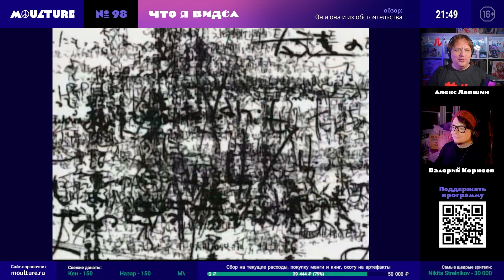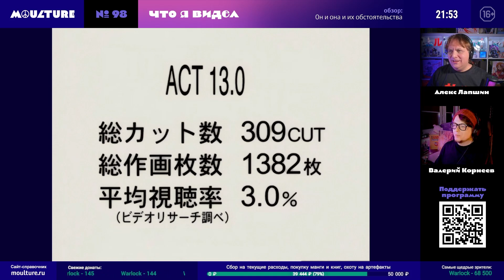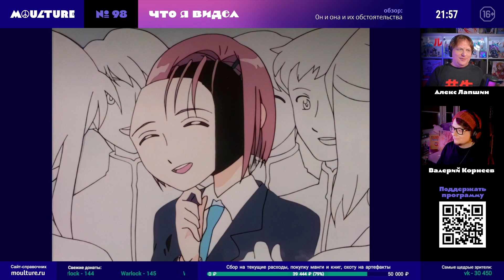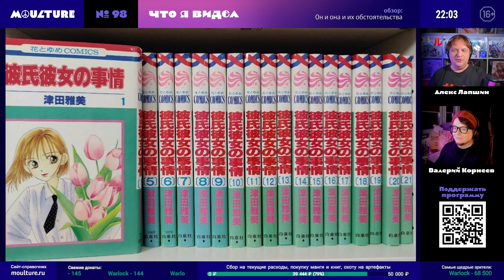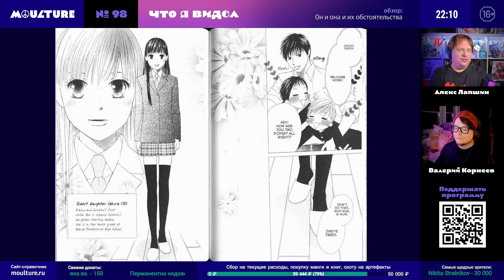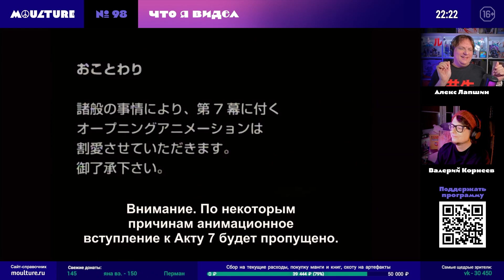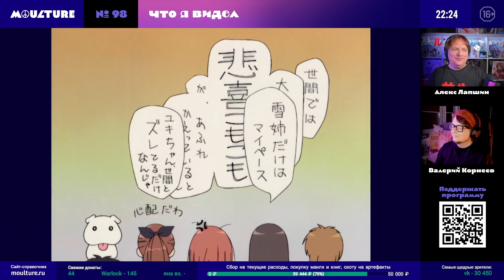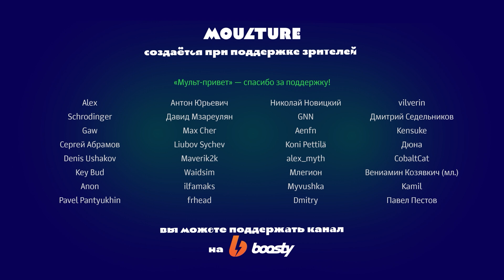Как студия Gainax сломалась на сёдзё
Алекс рассказывает о непростой судьбе аниме-экранизации романтической манги «Он и она и их обстоятельства» (His and Her Circumstances / Kareshi Kanojo no Jijou, 1998), поссорившей режиссера Хидэаки Анно («Евангелион») с мангакой Масами Цудой.